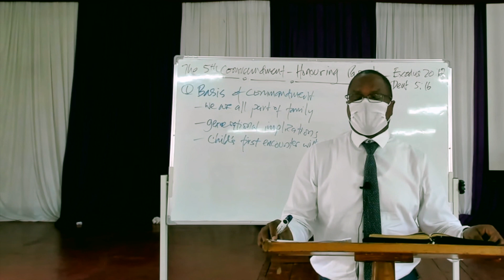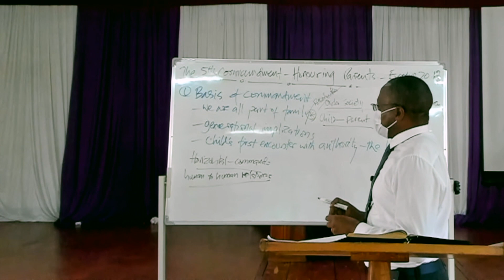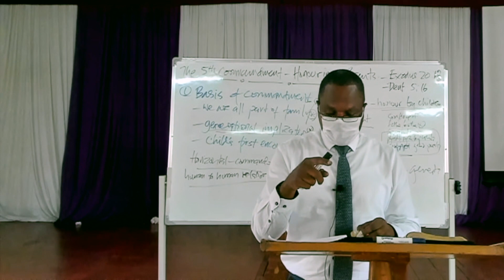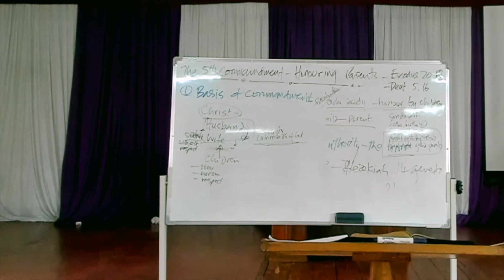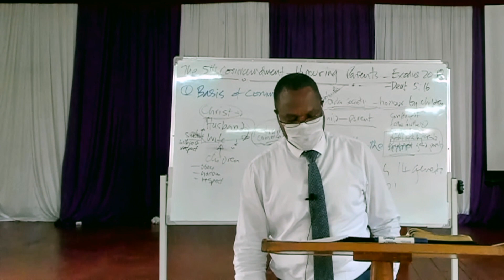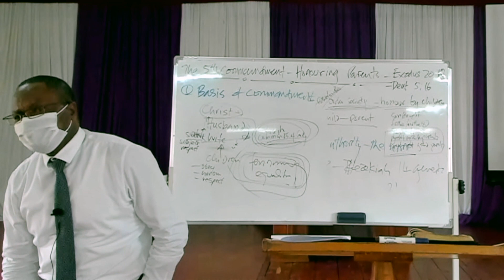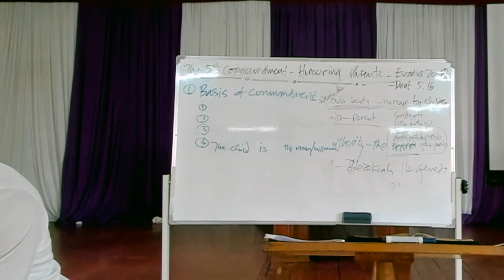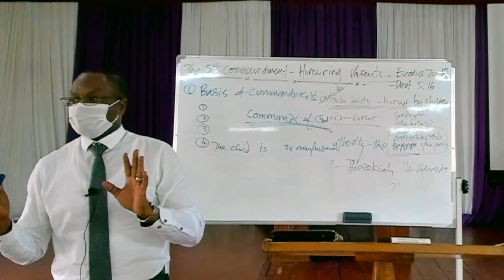The 5th Commandment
Grace Baptist Church - Kisumu,
along Kibos Road, turn at "Bridge", Carwash area
(Along Auji River: We're the building on the opposite side of Kenya Police Migosi Patrol Base)

~Using a matatu?
    -Board number 7/11 (Carwash/Kibos)
    -Fare is 40 Kenya Shillings from Town
    -Alight at "Bridge"
    -Cross the road to get to the other side
    -Get on the murram road and walk 170 meters or about 230 footsteps in the OPPOSITE direction until you reach a red gate, which is wide open on Sundays. Tip: Just follow the river. The river will be on your right.

~Driving or using a taxi or bodaboda? Here are Google Maps directions